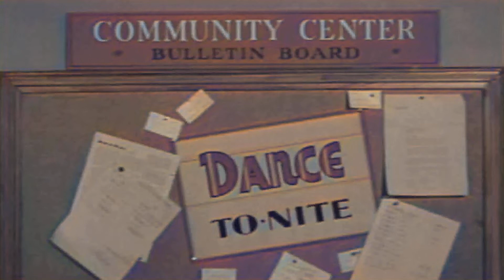Mess Around With Me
From the film - Teenage Millionaire, (1961).  With a song from the soundtrack of the film "Dance The Mess Around" as recorded by Chubby Checker.  The song was composed by Kal Mann and Dave Appell.